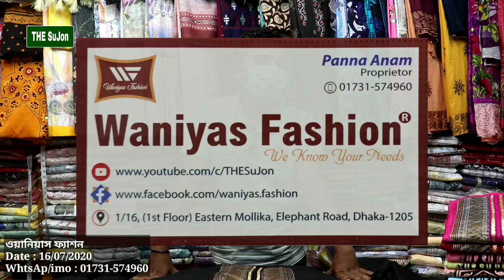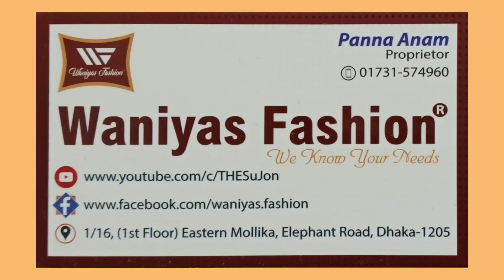৮০০ & ৮৫০৳ অফিসে এবং বাসায়🏠 ব্যবহারের জন্য আরামদায়ক বুটিক থ্রি পিছ √Shopping News √Waniyas Fashion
৮০০ & ৮৫০৳ অফিসে এবং বাসায়🏠 ব্যবহারের জন্য আরামদায়ক বুটিক থ্রি পিছ ২০২০ √Shopping News √Waniyas Fashion